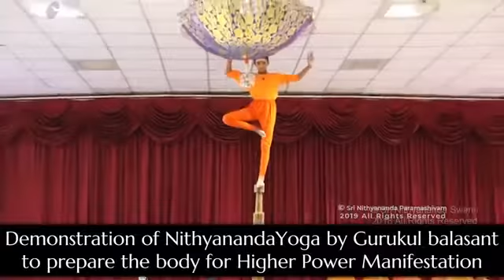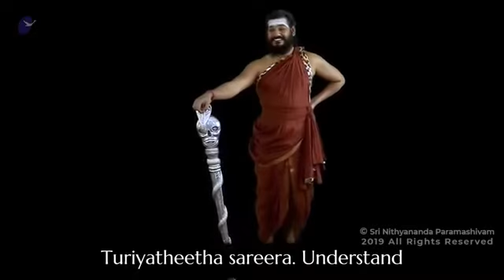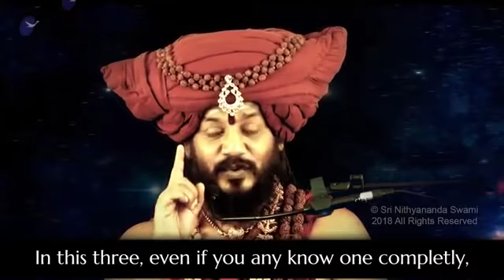Highlights of Paramashivoham